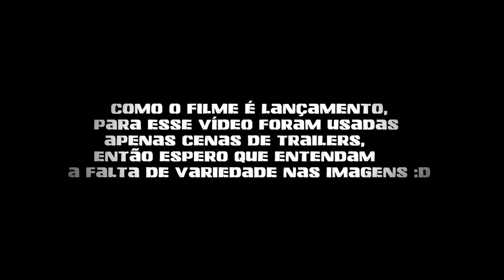Rap do Pistoleiro/Deadshot (Esquadrão Suicida) | Dattebeats Tributo 17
Rap do pistoleiro para vocês que tanto pediram hehe